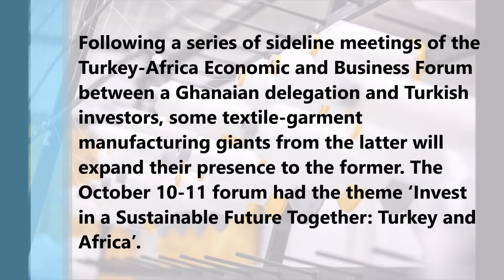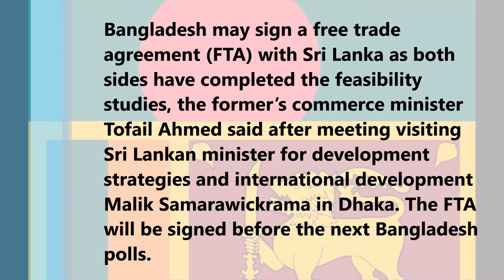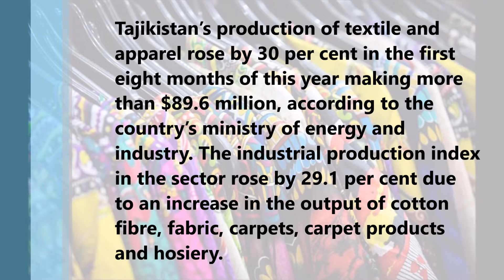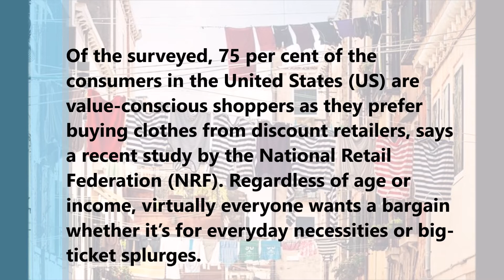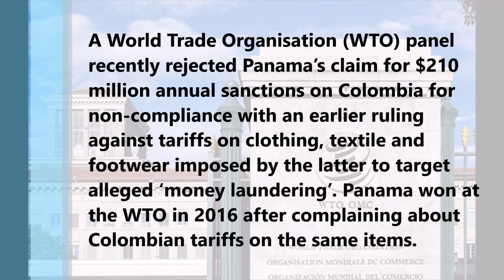Top Textile Stories of This Week | 12th October 2018 – 18th October 2018 | Fibre2Fashion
This video will show you the top textile stories of this week from all around the world.

News stories covered:

- Entrupy unveils new Fingerprinting solution for retail

- Turkish textile-garment firms to invest in Ghana

- Bangladesh, Sri Lanka may sign FTA soon

- Walmart acquires intimates e-tailer Bare Necessities

- Tajik textile-apparel exports rise 30% in Jan-Aug 2018

- Sourcemap launches 1st free digital map of apparel units

- USAID backs East African firms to become more competitive

- US shoppers prefer clothes from discount retailers: NRF

- WTO rejects Panama claim for $210-mn sanctions on Columbia

- Last-minute changes in USMCA keeps lid on e-com